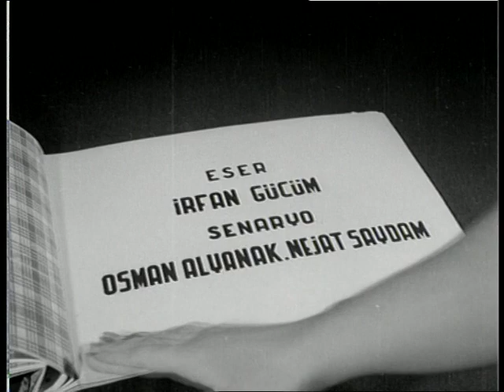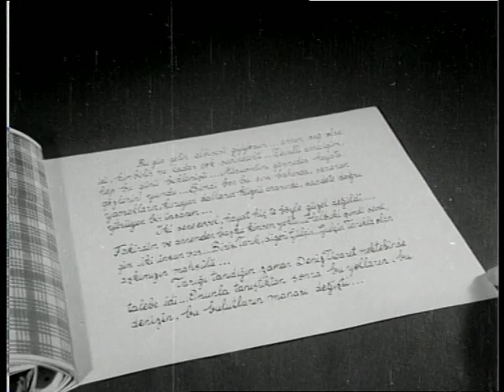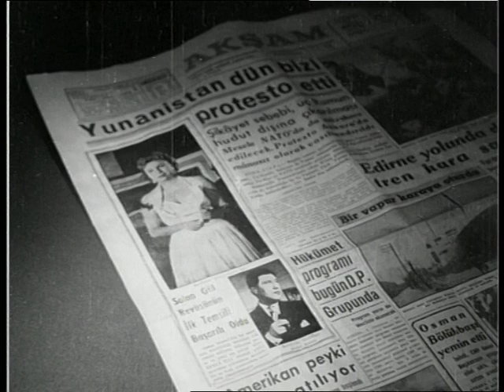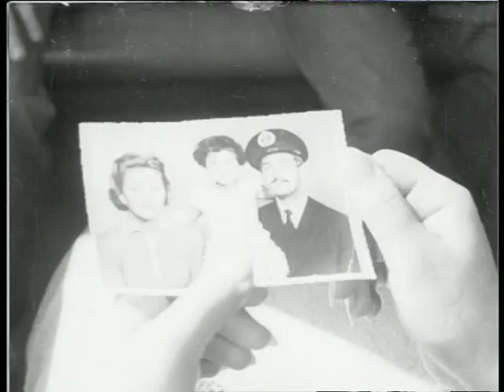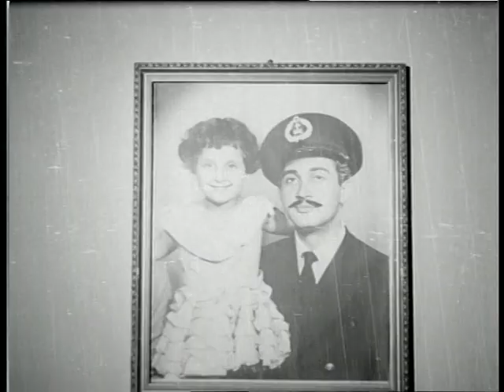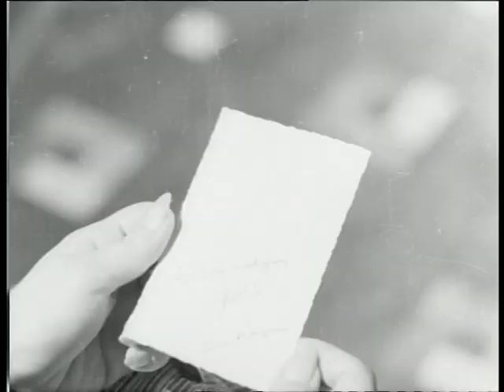Bir Dilim Ekmek Türk Filmi | FULL | GÜLİSTAN GÜZEY | KENAN PARS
Bir Dilim Ekmek; Gülistan Güzey ile Kenan Pars'ın başrollerini paylaştığı Hürrem Erman'ın yapımcılığını üstlendiği 1958 yapımı Türk filmidir.

Bir Dilim Ekmek filminin yönetmeni; Arşavir Alyanak'tır. Filmin senaryosunu; Arşavir Alyanak, Nejat Saydam, Osman Alyanak yazmıştır.

Bir Dilim Ekmek Türk filminin oyuncuları; Gülistan Güzey, Kenan Pars, Yılmaz Duru, Nilüfer Aydan, Leman AKçatepe, Muammer Gözalan, Vedat Karaokçu, Hikmet Serçe, Cevat Tayşı, Zati Özgüler.

Bir Dilim Ekmek filminin konusu; Ankara Devlet Konservatuarı’nda tiyatro eğitimi alan 1918 doğumlu Şinasi Özonuk, 60 yaşında yaşama veda ettiğinde, arkasında 30 film bırakmıştı. Burada bilinmeyen sadece aşk değil, konu da bilinmiyor, hatta oyunculardan Hasan Taşdelen, Berna Ufuk ve Derya İskit’in de bilindiği söylenemez. Bu film de diğer bir çok filmlerde olduğu gibi gösterime girmeden yok olanlar kervanına katılmış olabilir.